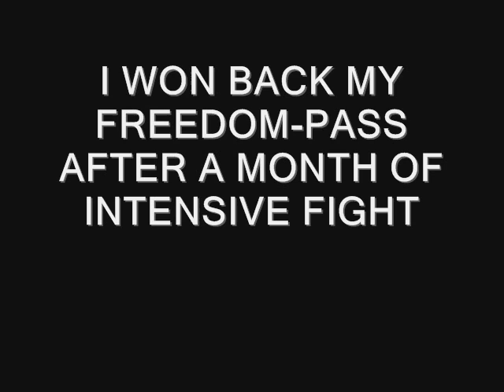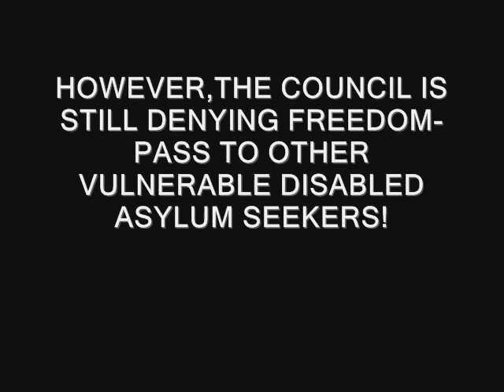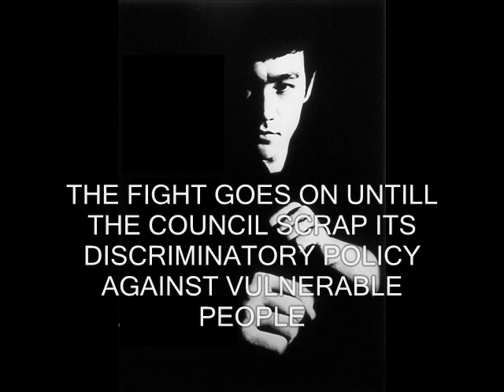I won back my Freedom-Pass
I won back my Freedom-Pass after a long month of campaigning, I would like to thank you all for your help and support. Thank you